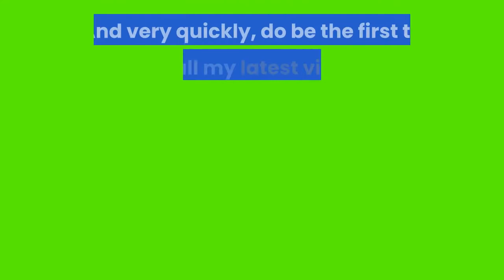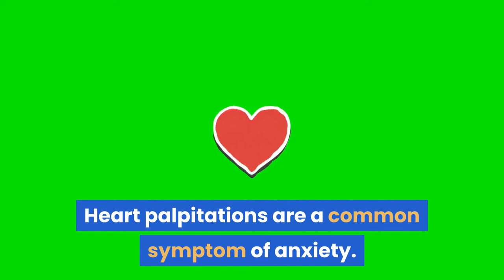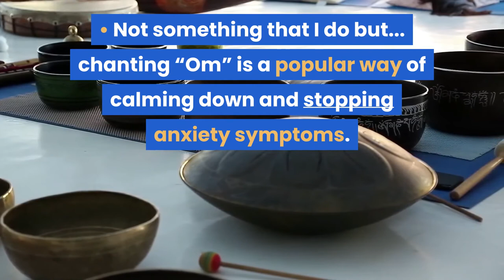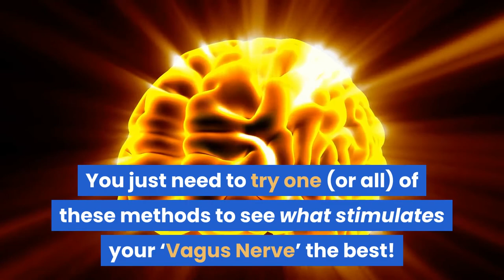How to Stop Heart Palpitations Due to Anxiety [+ 1 EASY Method to ALWAYS Rely on!]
How to Stop Heart Palpitations Due to Anxiety? AND...STOP Anxiety Quick (Anywhere!) FREE Audio to End Anxiety and Make that Panic Go Away NOW!

This is a FREE audio download that I still carry on my phone today!

At work, at home, anywhere...It WORKS...

❤️STOP Anxiety Heart Palpitations NOW ❤️

In this video, I’m going to explain why you get anxiety heart palpitations and show you a really easy solution, that you can use at any time to bring you quick anxiety relief.

Don't forget the watch this short video all the way through to see how EASY it is to cope with these anxiety symptoms. If you want to go straight to the How to Stop Heart Palpitations Due to Anxiety solution, then here it is: 02:40